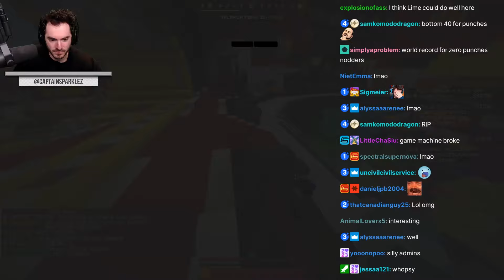CaptainSparklez “Minecraft Championship Season 4 Kick Off - Aqua Axolotls" Cut Clips